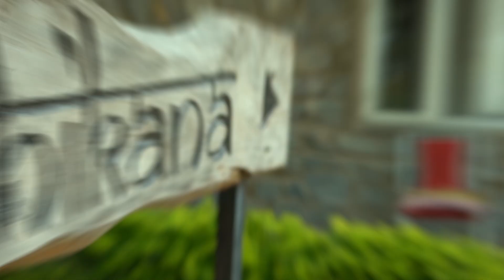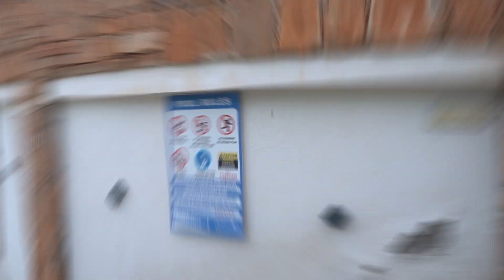DCC 9th Annual Fest Video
DCC Cultural Activities (CA/CS/CMA/B.com)